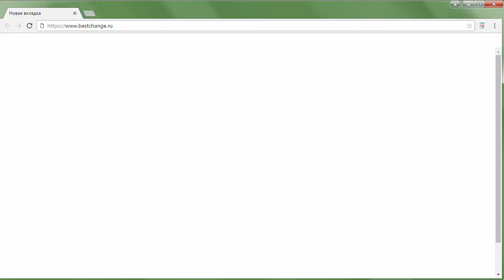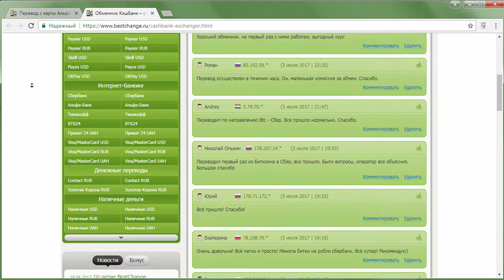Как перевести деньги с карты Альфа-Банка на Bitcoin?